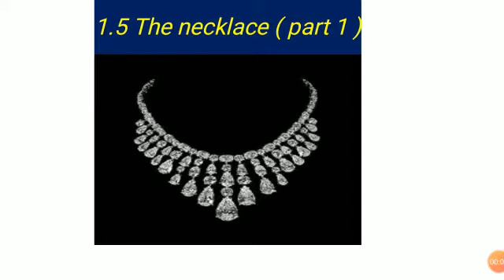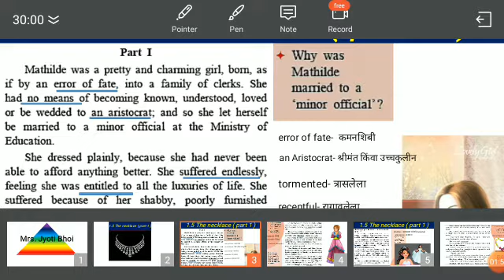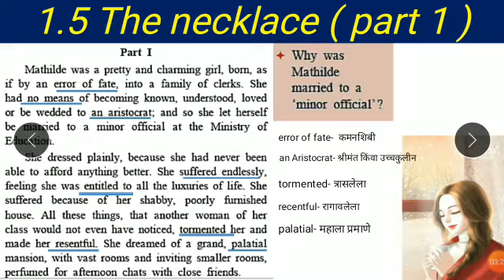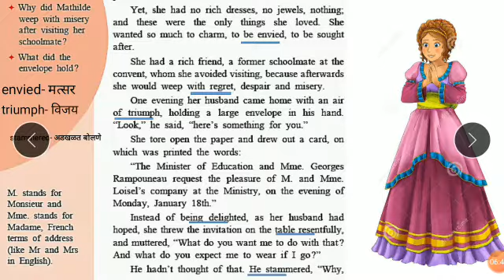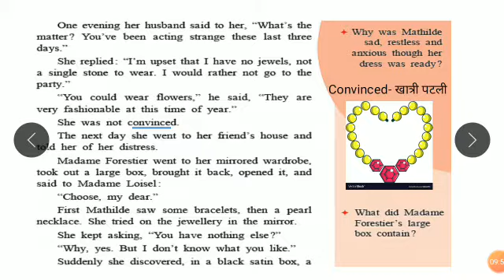1.5 The Necklace( Part 1 ) | 9th SSC English | Mrs. Jyoti Bhoi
The Necklace is a french story of a pretty girl Mathilde. This story gives us a message that we must be satisfied with whatever we have in life by fate. If we try to make our life happy by deceiving our own self we may be caught in trouble like Mathilde.